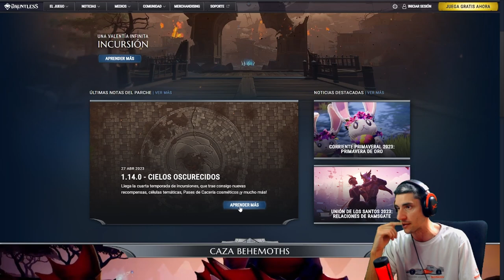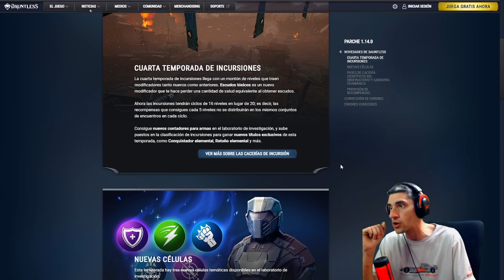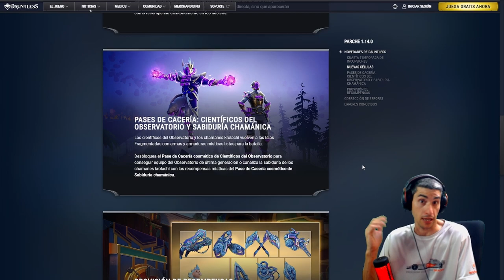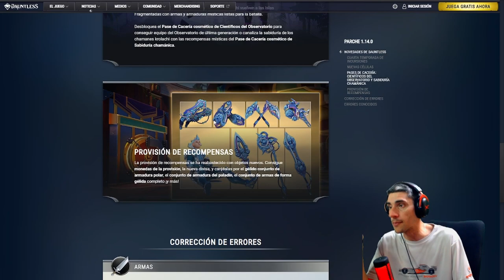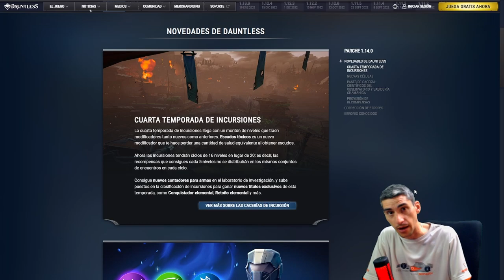Parche 1.14.0 ///// Dauntless